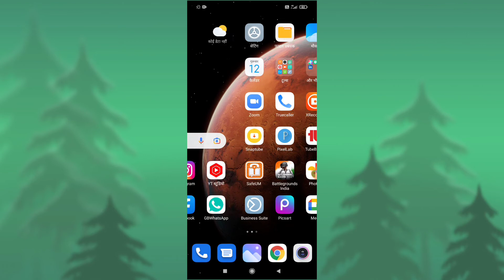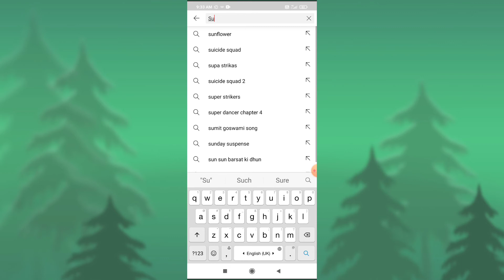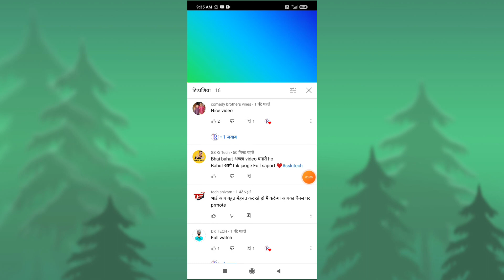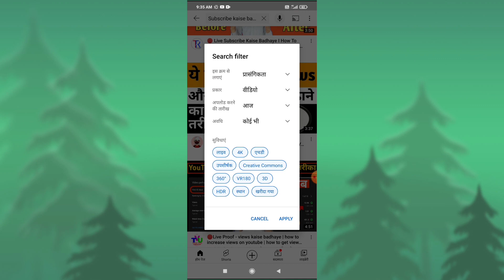subscribers kaise badhaye 2021 || how to complete 1k subscribers fast